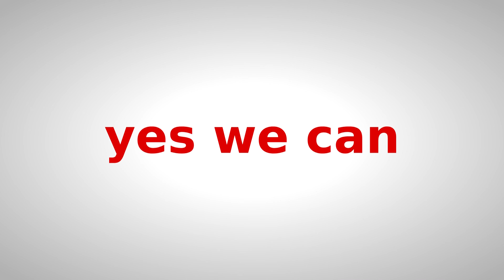انطباعات بعض الطلبة حول دورة المحاسبة Souf Academy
اكاديمية سوف تنظم دورة تكوينية مكثفة في المحاسبة

هل تريد ان:

· الحصول على شهادة تربص في المحاسبة؟

· تكتسب خبرة ميدانية في المحاسبة؟

· هل تريد توسيع معلوماتك في المحاسبة وممارستها؟

اكاديمية سوف تنظم دورة تكوينية مكثفة في المحاسبة(  100% pratique ) تماشيا مع النظام المحاسبي الجديد SCF.

الفئة المستهدفة:

- حاملي الشهادات والباحثين عن عمل.

- الطلبة الراغبين في توسيع معلوماتهم.

- الموظفين المعنيين بالمحاسبة في مؤسساتهم.

- الراغبين في ممارسة المحاسبة ميدانيا.

في نهاية الدورة:

- تتحصل على شهاد في نهاية الدورة تمكنكم من تدعيم سيرتكم الذاتية.

- الحصول على خبرة مهنية في المحاسبة.

- توسيع مجال معلوماتك في المحاسبة وممارستها من خلال دراسة حالات حقيقية.

- استعمال برامج المحاسبة المعروفة.
Facebook Souf Academy:
لمعلوات اكثر فيما يخص هاته الدورة الرجاء التقرب للاكاديمية الكائن مقرها بـــ:
حي الرمال طريق النزل المالي الوادي.
او الاتصال بنا على الرقم: 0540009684
او عبر البريد الالكتروني: